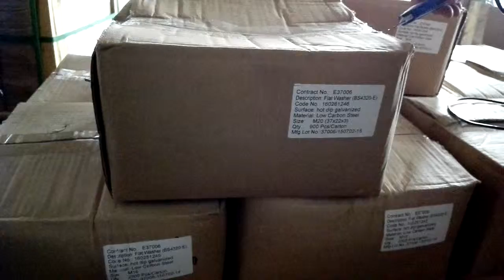116-Flat Washer M20 2015.07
Flat Washer M20